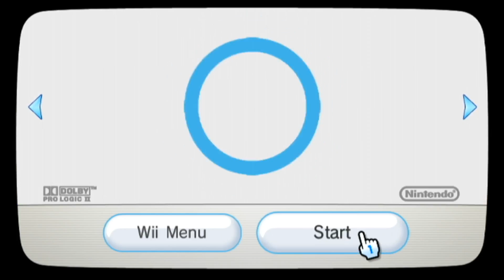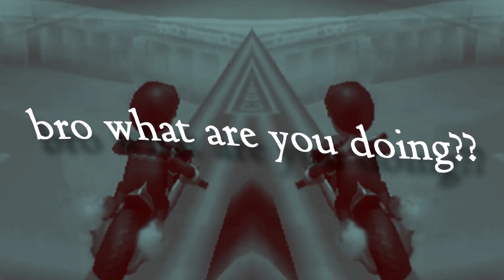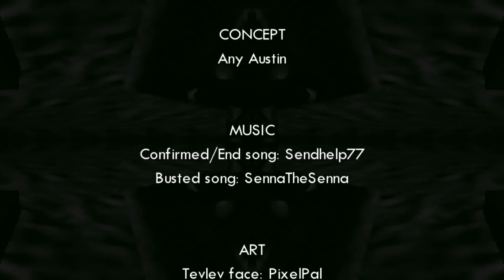Eggbusters GX - Mario Kart Wii & DK64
Check out the Discord and join the TIN Gang!

By the way, I'm Tevlev and my channel is TIN Gaming 👋🤓

=  Stuff you may want to see  =